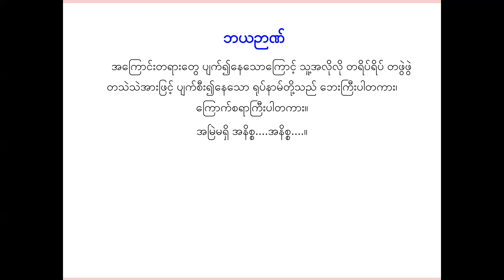ဘယဉာဏ် တရားတော်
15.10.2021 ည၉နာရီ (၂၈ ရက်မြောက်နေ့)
အပတ်စဥ်(၁၄)
အရှင်ပညာဒီပ